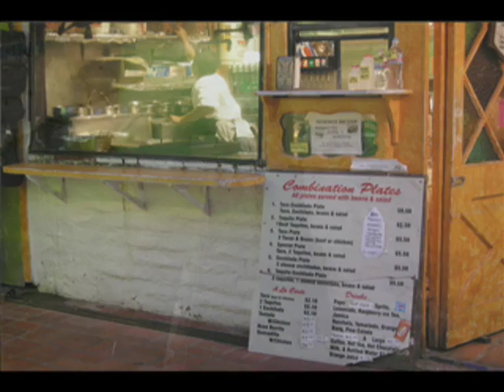Main Street A song by High Places about Main Street, Los Angeles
We asked Mary Pearson and Rob Barber of High Places to write a few words about how they came to write a Main Street song about Los Angeles. Heres what they had to say:

Mary: Rob and I recently relocated from New York City to Los Angeles,
and consequently I felt a bit under-qualified at first for the role of
Los Angeles Main Street Representative. However, as I began to think
more about the task, it dawned on me that a newcomer can often see
aspects of her surroundings that are so commonplace as to go unnoticed
by longtime locals. Few born-and-raised Angelenos would treat wild
succulents and late night taco trucks with quite the degree of
reverence and gratitude Rob and I bestow upon such things. And it also
struck me that Los Angeles is largely defined by its Promise-Land-like
ability to lure in outsiders. In fact, this trait can be attributed to
the entire state of California.

Rob: As far as how we approached writing the song, this was the
perfect project for High Places. Ordinarily, when we write for
ourselves, we make a lot of off-the-cuff recordings and then arrange
all the parts into a sort of hyper-organized mega-mix.
With Main Street, we first went out on a couple different occasions
to gather field recordings. Both times were very different from one
another. The first night we went down to a more deserted stretch near
the L.A. River, and recorded the more ambient aspects of the song. The
whoosh of distant cars driving over manholes, crickets and night bugs,
and the all-too-familiar (as well as surprisingly percussive) L.A.P.D.
helicopters equipped with spooky spotlights. These sounds were cut up
and used largely in the construction of the rhythm. A few days later
we attended a Saturday afternoon street fair, where we gathered much of
the rest of the sounds used: children playing, food frying, random
snippets of conversations, empanada street vendors shouting How many
dozens?, and of course a bunch of musicians whom we carefully worked
off of with our own instrumental parts to fill out the composition. It
was important to us to recreate a feeling of the multi-directional
overlap and interplay of sounds present in a busy street environment.

High Places tours a lot. We see a lot of Main Streets. Main Street
Los Angeles is, as with most Main Streets, totally unique and of
itself. Although parts are rather deserted and empty, such as the
region near the L.A. River, other parts just a few blocks away, still
give the feeling of being historically one of L.A.s predominant
thoroughfares. Unlike many other Main Streets, which have become
forgotten and obsolete with the development and commercialization of a
towns outlying areas, L.A. Main Street is still mostly a viable and
important center of the city. Like the spirit of California, it means
different things for different people. For example, It contains the
the oldest part of town, as well as the home of L.A.s underground
music scene, the Smell.

Mary: Joni Mitchells California is such a fitting love song to the
elusive, golden state. The song is often what I sing at High Places
sound checks, and I felt I just had to pay tribute to it in this
composition by borrowing the lyrics from the chorus, California, oh
California, Im comin home Hopefully our composition was successful
in creating a similar mood of nostalgia and promise.